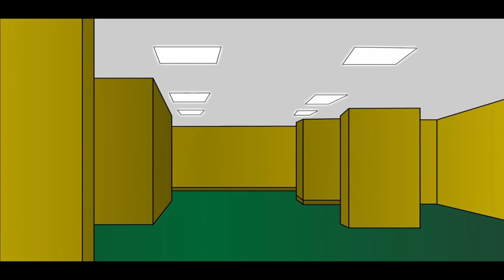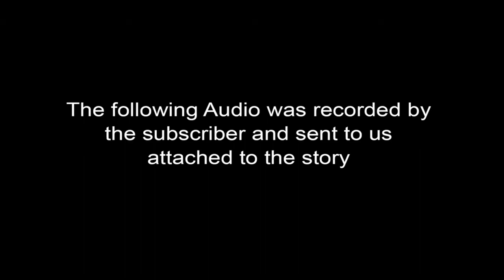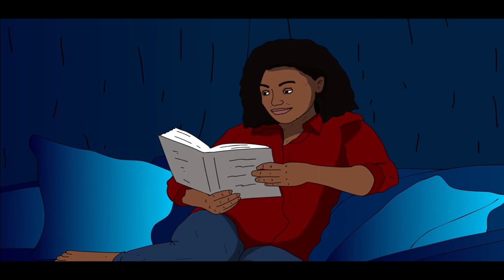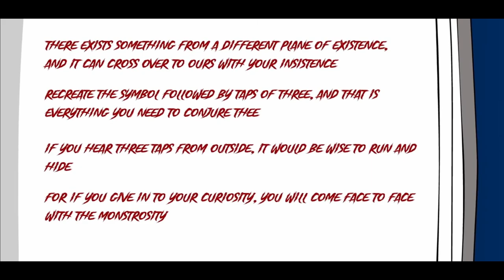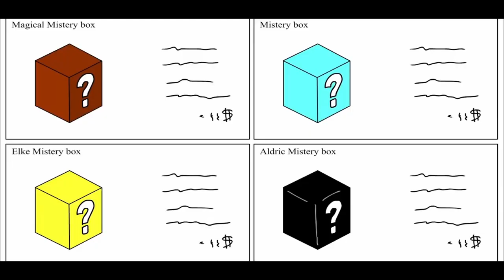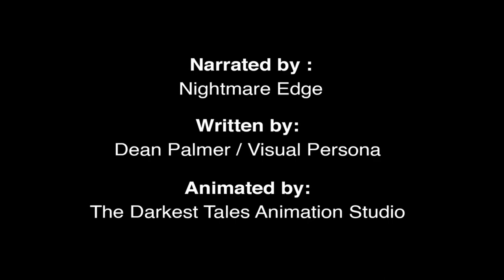Compilation of my Darkest Tales Animation Studio Narrations - HORROR Narrations with animations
00:00 - Intro

00:18 - Real Life Dark Tales: Elisa Lam ANIMATED/DOCUMENTARY - What really happened!!?

09:46 - TRUE Sleep Paralysis Horror Story - ANIMATED

12:04 - BACKROOMS - ANIMATED Horror Story

15:25 - Parking lot ghost TRUE HORROR STORY - ANIMATED

16:56 - HAUNTED HOUSE with real audio - ANIMATED

19:38 - True Subscriber DOGMAN ENCOUNTER Story - ANIMATED

23:36 - It Taps On The Window? HORROR STORY ANIMATED

28:08 - I bought a Mystery box from dark web - ANIMATED

36:11 - Hunted ANIMATED horror story

43:16 - 3 TRUE DOGMAN HORROR STORIES - ANIMATED